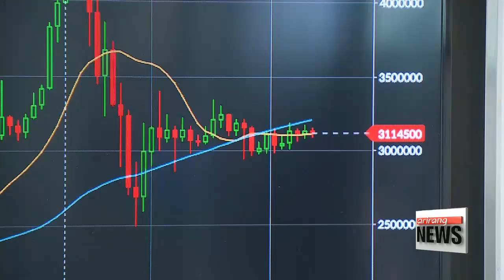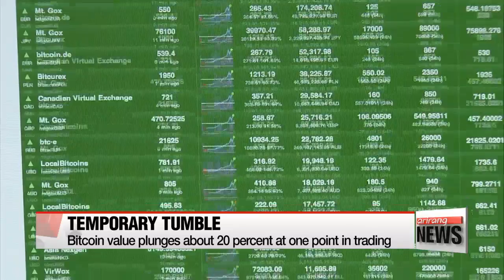Cryptocurrency prices nosedive following minister's shutdown remarks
가상화폐 폐쇄 추진 방침에 한 때 가치 폭락
  Conflicting stances on ways to curb Korea's overheating virtual currency market.
The Justice Minister on Thursday raised the possibility of shutting down all cryptocurrency exchanges in the country.
Sending investors into a panic,... the prices of Bitcoin and other cryptocurrencies went into a tailspin... only stabilizing when the presidential office of Cheong Wa Dae confirmed that no final decision has been made.
Our Park Jong-hong tells us more.

  The resounding message was that virtual currency trading was starting to look like gambling and speculation.
In a New Year's press meeting on Thursday, Justice Minister Park Sang-ki said his ministry is preparing legislation that would basically ban any transactions based on a virtual currency through the trading floor.
This, in effect, means local cryptocurrency exchanges would be shut down.

(KOREAN)
  "We are even aiming to shut down the exchanges. At this juncture, the trading of cryptocurrency resembles speculation and gambling."

His remarks are in line with the government's stern stance in tackling the irrational cryptocurrency market in Korea often dubbed the Kimchi Premium, a reference to prices that are much higher than the international norm.
Minister Park dismissed views that such tough measures amount to government market intervention, pointing to the United States and Japan which have been limiting transactions in their own ways.
He said it would be devastating if the bubble burst and warned of the social repercussions that will result from tremendous financial losses.
 The announcement caused the local price of Bitcoin to plunge by around 20 percent.
At around three PM on Thursday, Bitcoin traded at a little over 17 million won, or roughly 16 thousand dollars, later climbing back to the 20 million won level.
The minister's surprise announcement sparked an online petition objecting the proposed plan.
More than 55-thousand Koreans rushed to join a petition demanding the presidential office   halt the crackdown, crashing the Cheongwadae website temporarily.
The presidential office then moved to ease jitters, saying no final decision has been made.
Yoon Young-chan, chief press secretary to President Moon Jae-in, said in a statement,  that no decision has been reached... and it will only be finalized through discussions and a coordination process with each government ministry.
Park Jong-hong, Arirang News.